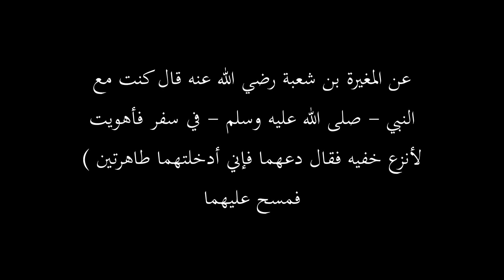شرح عمدة الأحكام | #21 | باب المسح على الخفين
تأسيس الأحكام بشرح عمدة الأحكام (1/ 33)
باب المسح على الخفين
الخفين تثنية الخف وهو النعل التي تغطي الكعب
[22] عن المغيرة بن شعبة (2) رضي الله عنه قال كنت مع النبي - صلى الله عليه وسلم - في سفر فأهويت لأنزع خفيه فقال دعهما فإني أدخلتهما طاهرتين ) فمسح عليهما متفق عليه
[23] عن حذيفة بن اليمان رضي الله عنه قال : كنت مع النبي - صلى الله عليه وسلم - فبال وتوضأ ومسح على خفيه - مختصراً
موضوع الحديثين : المسح على الخفين
المعنى الإجمالي
خفف الله عن هذه الأمة وأزاح عنها الحرج ومن التخفيف شرعه لهم المسح على الخفين بدلاً من غسل الرجلين فهذا النبي - صلى الله عليه وسلم - يمسسح عليهما لتتأسى به أمته في ذلك
فقه الحديثين
أولاً : فيهما دليل على جواز المسح على الخفين كما تواترت به الأحاديث وهو مذهب علماء الشرع كافة إلا مالك فعنه روايات بإنكاره وإثباته قال ابن عبدالبر والرواية الصحيحة عند مصرحه بإثباته أما الصحابة فقال ابن المبارك ليس بين الصحابة في المسح على الخفين اختلاف لأن كل من روي عنه إنكاره فقد روي عنه إثباته وقال ابن حزم لم يصح إنكاره عن أحد من الصحابة رضي الله عنهم إلا عن ابن عمر ثم روى عنه إثباته بعد رواية إنكاره
وعلى هذا فقد أنكرته الخوارج والرافضة من الطوائف الميتدعة حتى عده علماء السنة من المعتقد
ثانياً :يؤخذ من قوله ( فإني أدخلتهما طاهرتين ) أن اللبس على طهارة شرط في صحة المسح على الخفين
لكن اختلفوا فيمن طهر قدماً ثم أدخلها في الخف ثم طهر الأخرى وأدخلها في الخف هل يصدق عليه أنه أدخلهما طاهرتين ويجوز له المسح عليهما أم لا ؟ فقالت الظاهرية والحنفية وأبو ثور يجوز له المسح على هذه الكيفية وقال الشافعي وأحمد ومالك لا يجوز له المسح إلا بعد كمال الطهارة وعبارة الحديث محتملة (1)كما ترى لكن مذهب الأئمة الثلاثة هو الأحوط للدين .
فائدة :
صح عن رسول الله - صلى الله عليه وسلم - أن المسح لا يجزئ إلا في الحدث الأصغر دون الأكبر الموجب للغسل فيجب الخلع به .
ومدته يوم وليلة للمقيم وثلاثة أيام بلياليهن للمسافر وهو مذهب الأئمة الثلاثة وخالف مالك فقال بجواز المسح من دون تحديد مستدلاً بحديث أبي بن عمارة وهو ضعيف جداً وأعله الحافظ في التقريب بالأضطراب .
ثم اختلفوا في المخرق فقال بجواز المسح عليه مالك وأبو حنيفة إذا كان الخرق يسيراً على اختلاف عندهم في حده ومنع ذلك الشافعي والله تعالى أعلم (2)
فائدة أخرى : اختلف أهل العلم في بدء المدة هل تكون من الحدث الذي بعد المسح أو من وقت المسح الذي بعد اللبس في الطهارة التي بعد الحدث والثاني هو الأقرب والأحوط أما نهاية المدة فهي تكون بثلاثة أمور : أما كمال يوم وليلة للمقيم أو كمال ثلاثة أيام بلياليهن للمسافر أو حصول الحدث الأكبر الذي يجب به الخلع أو الخلع ولو بدون حدث أكبر أو كمال مدة
فائدة أخرى : يجوز المسح على الخفين إذا استكملت شروطه سواء كان لابس الخف محتاجاً إلى المسح أو ليس بمحتاج إليه لأن الحكم حكم إرفاق وتسهيل على الأمة فيجوز في جميع الحالات إذا وجدت الشروط المقتضية للمسح .
فائدة أخرى : ما كيفية المسح ؟
الجواب : كيفية المسح على القول الأصح أن تبل يديك في الماء وتجعل اليمين فوق أصابع القدم اليمنى واليسار على العقب ثم تمرهما إلى الساق على الأقل بثلاث أصابع واليسرى كذلك علماً بأن المسح يكون على ظاهر القدم ومؤخرها دون أسفل الخف وبالله التوفيق
(1) تعليق الألياني:  لكن يرفع الاحتمال قوله - صلى الله عليه وسلم - ( إذا توضأ أحدكم فلبس خفيه فليمسح .. ) أخرجه الدارقطني بسند قوي كما قال الحافظ ابن حجر نتائج الأفكار(1/52) وصححه الحاكم والذهبي فمذهب الثلاثة هو الصواب (( الألباني )) .

[ ماذا يعني اشتراكك بالقناة؟]
دعمك للقناة بالاشتراك والإعجاب والمشاركة يقول لإدارة يوتيوب هذا مقطع مفيد ينبغي أن ينتشر ويشاهده الناس،وهذا يساعد في وضعها في صفحات الآخرين، وهذا يعني مساهمتك في نشر المقاطع
 النافعة  والدال على الخير كفاعله.